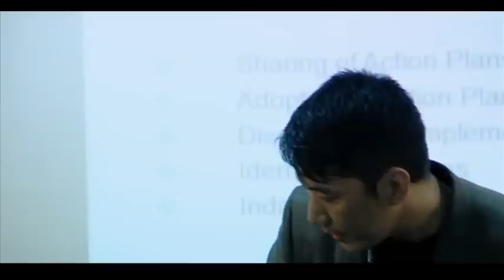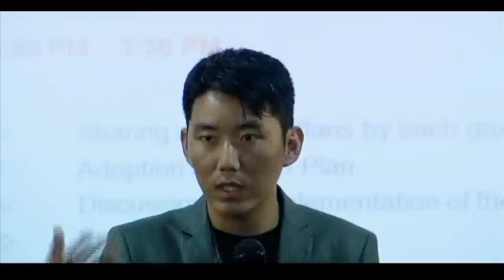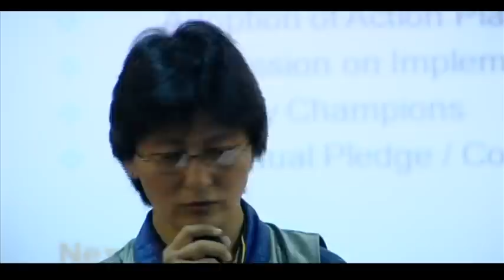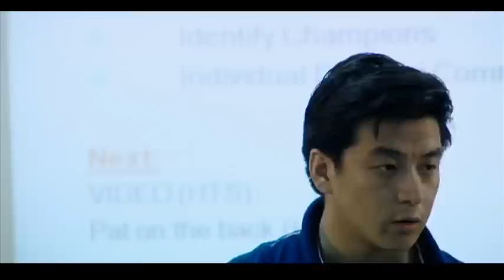First GTP Summit 2010 Video Part 3